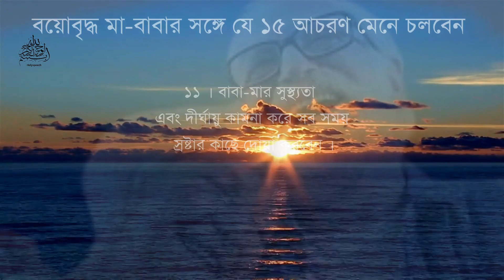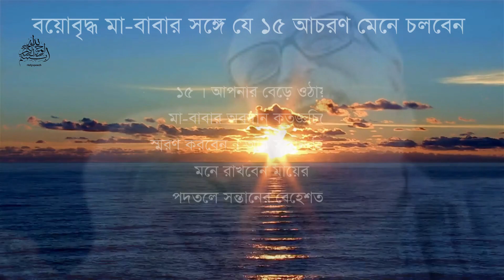বয়োবৃদ্ধ মা বাবার সাথে যে ১৫ আচরণ মেনে চলবেন।15 behaviors to follow with elderly parents.living life